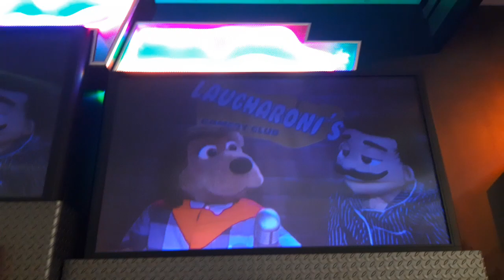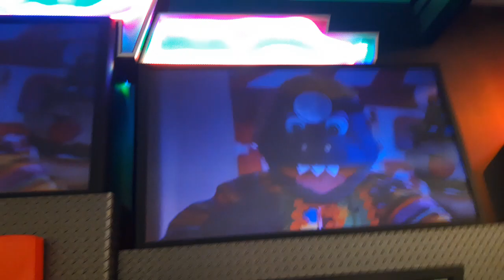Chuck e cheese show 2 2019 laughter is the best medicine version 1